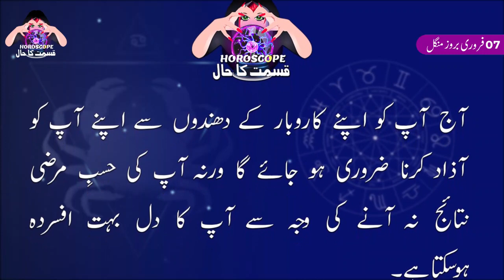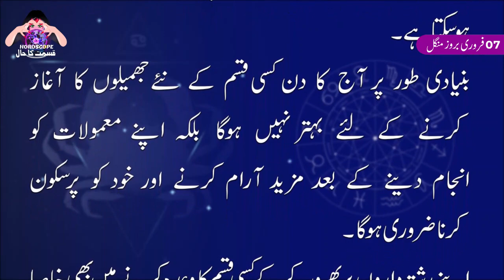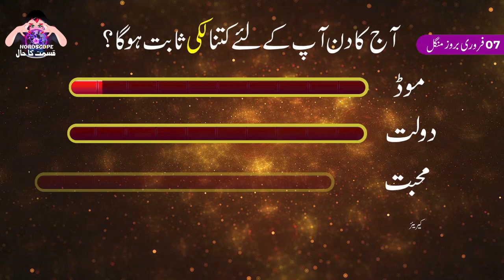Aj Ka Din Kaisa Rahe Ga | Cancer Daily Horoscope | Horoscope Today | 07 February 2023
07 February فروری   2023 | Daily horoscope | Aj ka Din Kaisa Rahe ga | Aaj ka Din Kaisa Rahe Ga Sitaroon ki Roshni Mei | Horoscope For Today | Burj Sartaan 07 February  2023

daily horoscope
capricorn today
sagittarius today
astrology today
libra today
msn horoscope
aries today
daily horoscope today
aquarius today
free daily horoscope
virgo today
taurus today
daily horoscope in urdu
horoscope tomorrow
daily love horoscope
prokerala horoscope
scorpio today
gemini today
pisces today
daily astrology
capricorn horoscope tomorrow
capricorn tomorrow
capricorn daily
everyday horoscope
aries daily
libra tomorrow
ganesha horoscope
asiaone horoscope
aries tomorrow
virgo tomorrow
aquarius tomorrow
taurus horoscope today love
taurus tomorrow
sagittarius tomorrow
huffpost horoscope
cancer today
astroyogi horoscope
leo daily
pisces tomorrow
aquarius today in urdu
zodiac today
todays horoscopes
horoscope cafe
ganeshaspeaks horoscope
gemini weekly
birthday today horoscope
astrolis horoscope